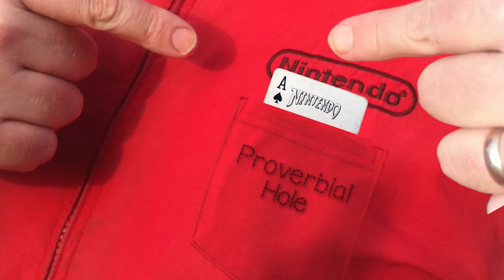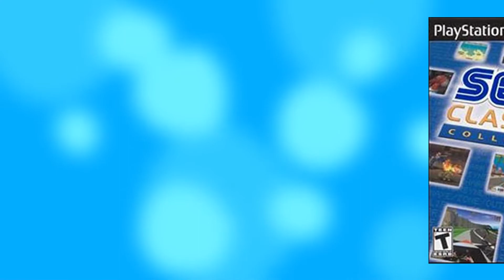The Sega Genesis vs. The Super Nintendo | Clashbacks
It’s the Sega Genesis versus the Super Nintendo! These two classic consoles will be compared and/or contrasted to find out which one is superior. Which one will come out on top?

Writer and Producer: Jarrett Mahler
Editors: Aaron Mase and Logan Robinson
Live-Action Directed by: Logan Robinson

Contents of the video:

0:00 - Intro
0:22 - History
1:30 - Appearance
2:33 - Technology
4:27 - Add ons
5:21 - Games
6:45 - Lasting Impact
7:57 - Outro